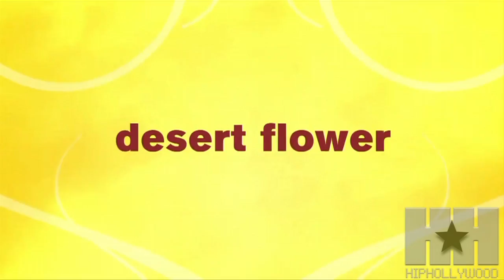Liya Kebede Talks Lead Role in "Desert Flower"